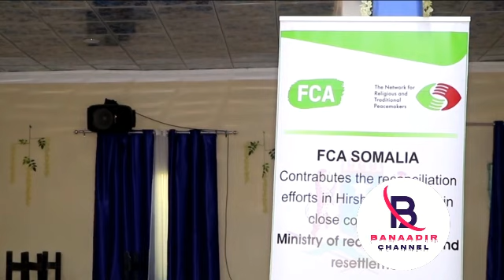DEG DEG Taliye Odawaa oo Fariin Kulul U diray Mucaaradka iyo Xaalada oo meel xun gaartay